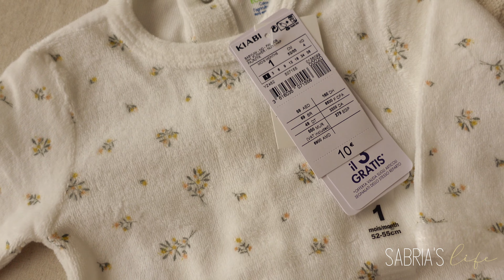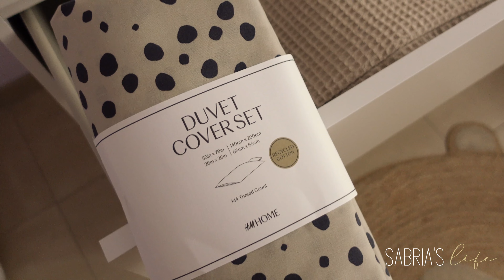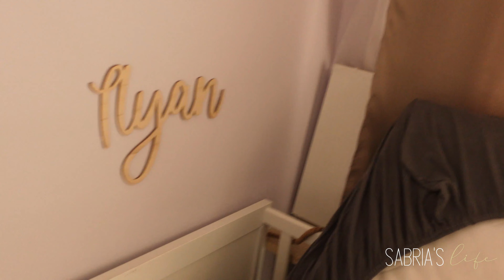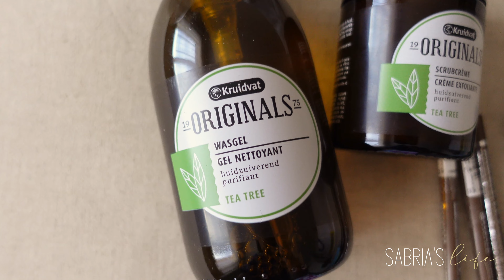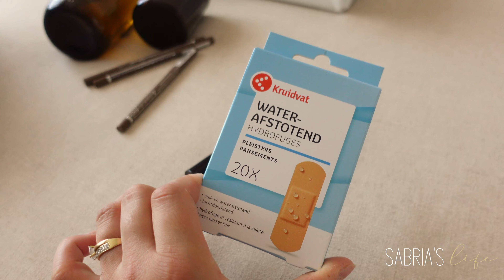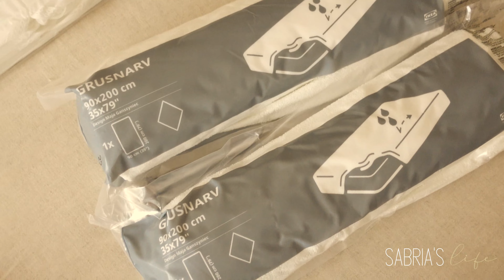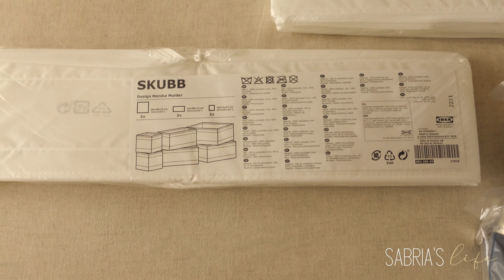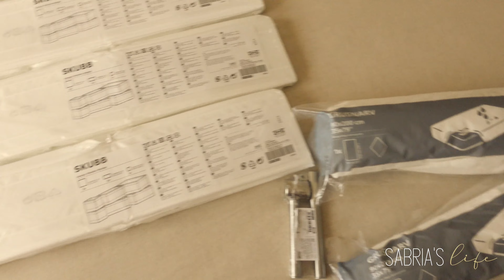❥ ON PRÉPARE L'ARRIVÉE DE NOTRE FILLE ╳ HAUL KIABI & RÉAMÉNAGEMENT DE LA CHAMBRE DES BOYS | VLOG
✘ LES ARTICLES IKEA ✘

La commode :

Le pax :

Les rangements en tissus :

Les matelas :

Les protection de matelas imperméable :

Le presse ail :

✘ MES ACHATS KIABI ✘

Jusqu'à -75% sur vos 3 premières box HelloFresh avec mon code « HELLOSABRIA »

✘ MA DÉCO ✘
Différents liens à venir très prochainement